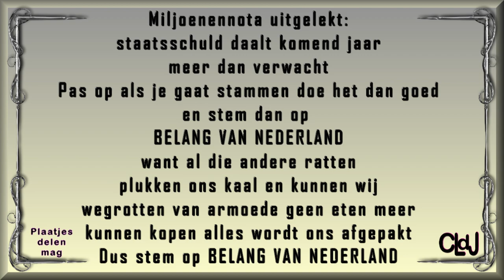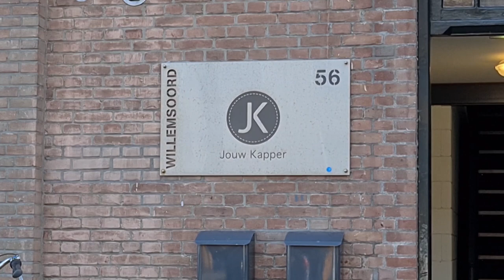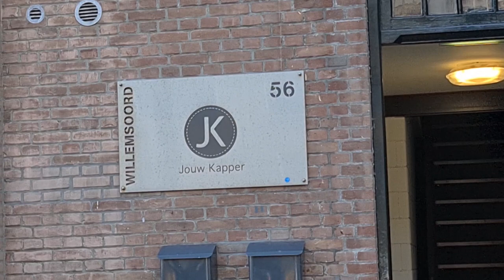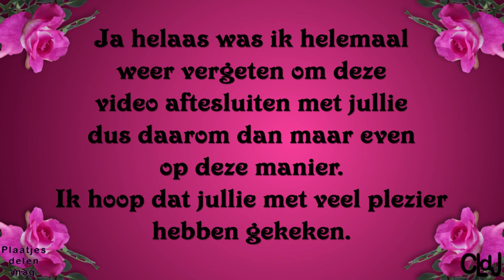za 2 sept | boodschappen | Gemeentehuis | Kapper waar het niet hoort. #1945